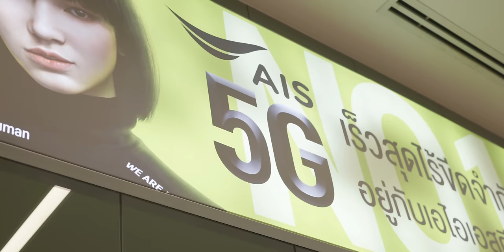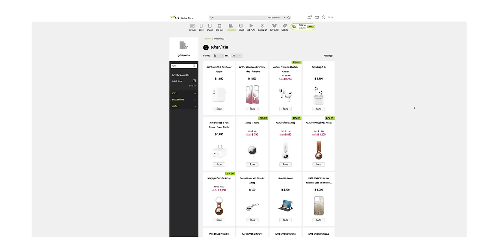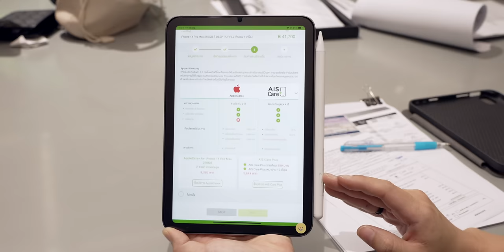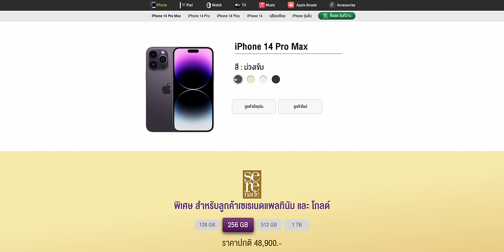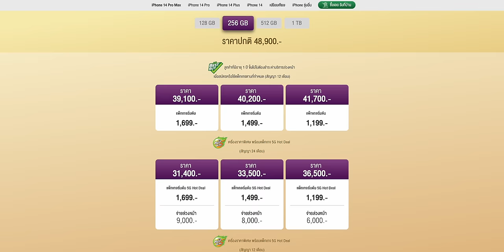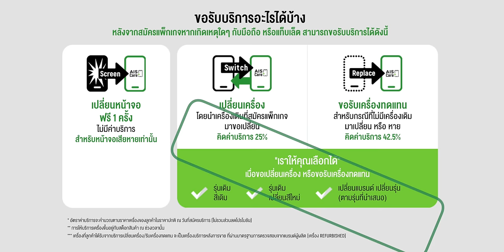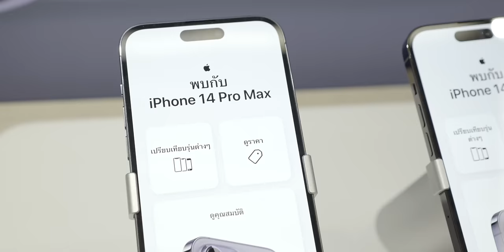ผมซื้อ iPhone 14 Pro Max ที่ AIS ได้ส่วนลดทันที 7,200.- ผ่อน 0% ได้นานถึง 36 เดือน !!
ซื้อ iPhone 14 ทั้งทีต้องเลือกให้คุ้ม ผมเลือกซื้อที่ AIS ช้อปได้ส่วนลดเครื่องเยอะแถมโปรบัตรเครดิตทั้งได้เงินคืนและผ่อน 0% ได้อีกด้วย นอกจากนี้ยังมีสิ่งดี ๆ อีกมากมายไปชมกันว่า AIS มีข้อเสนออะไรให้บ้าง
00:00 - เปิดคลิป
00:29 - เช็คข้อมูลการจองและสิทธิพิเศษ
00:46 - โปรโมชั่น iPhone 14 จาก AIS
02:31 - AIS Care+ คืออะไร ดียังไง
02:49 - ได้เวลารับเครื่อง
04:32 - ทำไมต้องซื้อ iPhone 14 ที่ AIS
07:53 - สรุปส่งท้าย